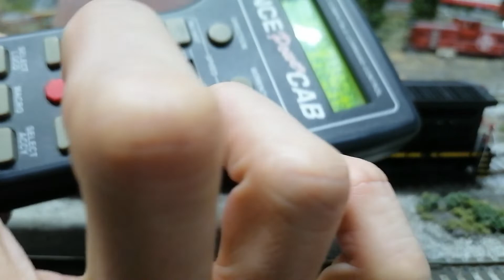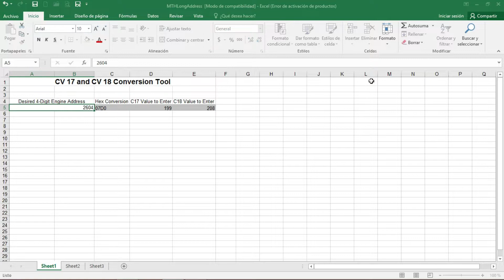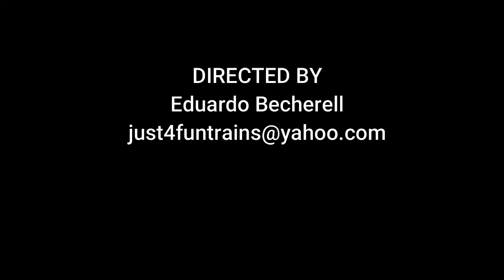¿Cómo programar un decoder Proto Sound? MTH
Reseña de las diferencias del decoder Proto Sound en las máquinas MTH escala HO